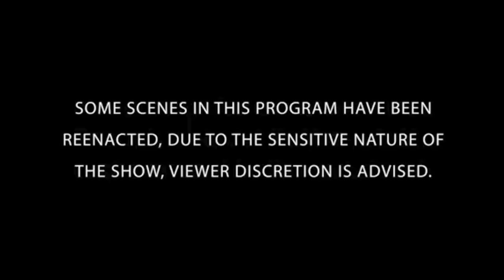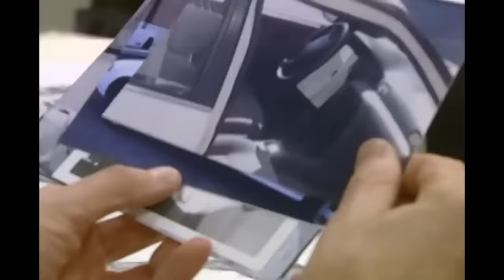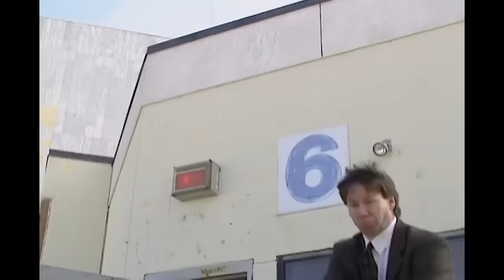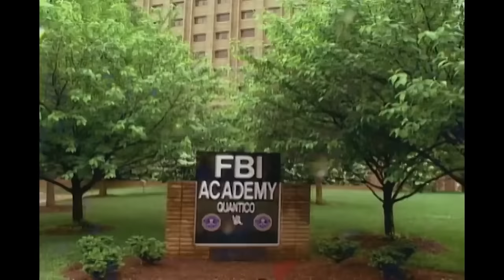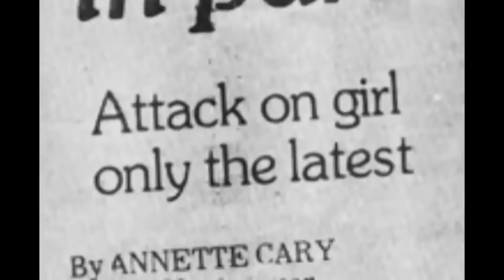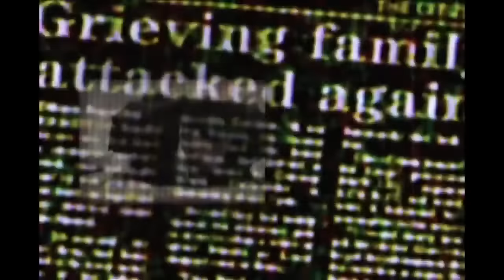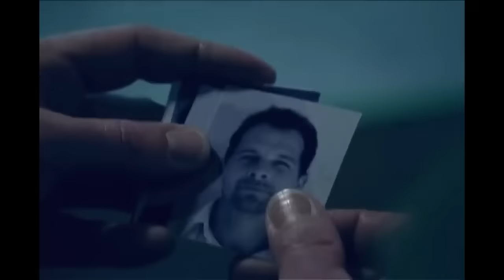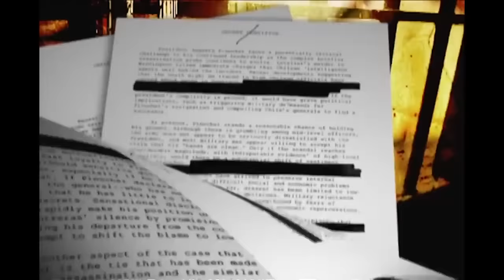Deadly Dealings | TRIPLE EPISODE | The FBI Files